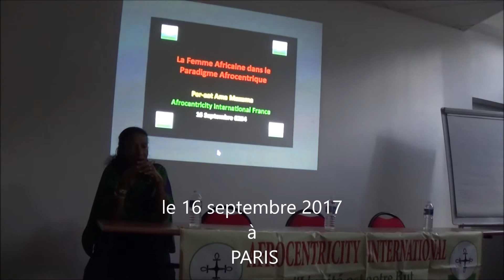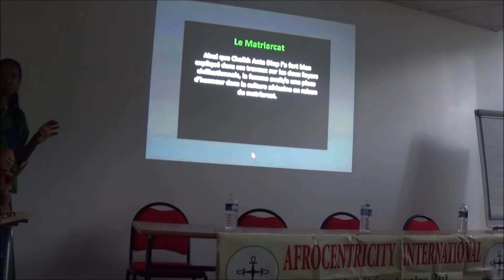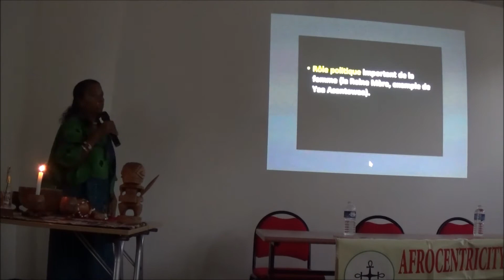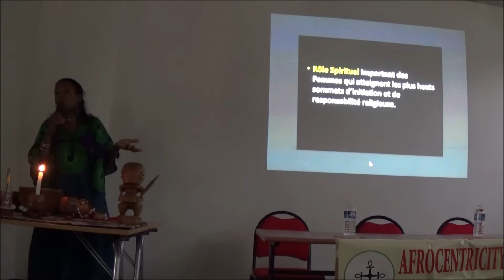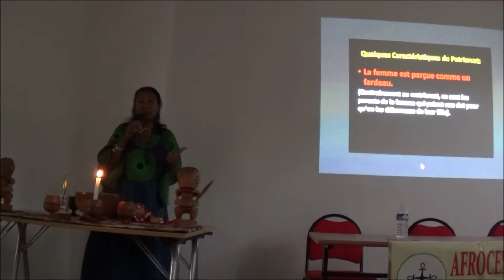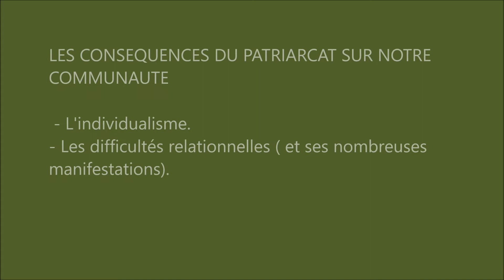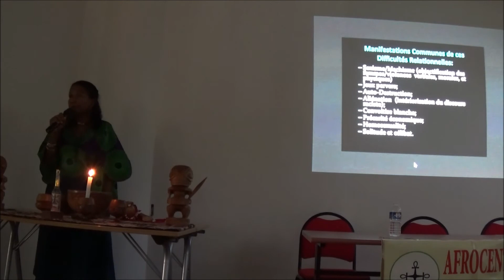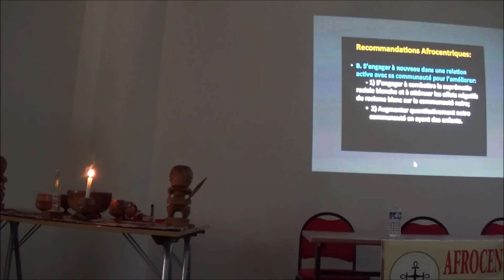LA FEMME DANS LE PARADIGME AFROCENTRIQUE (extraits)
Le samedi 16 septembre 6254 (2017), Ama Mazama, Per Aat d’Afrocentricity International, était de retour à Paris afin de nous partager son savoir sur une question épineuse mais centrale et essentielle, celle de la place de la femme kamite (africaine) dans le paradigme afrocentrique.

En effet, de nombreuses femmes kamites admirables, talentueuses et charismatiques sont aujourd’hui gratifiées du qualificatif de féministe comme un atout nécessaire. Menant une lutte pour l’amélioration des droits et des conditions de vie des femmes noires dans la société moderne, ce combat les mène parfois à entrer en guerre contre leur alter ego masculin, les éloignant ainsi de la vision traditionnelle de la complémentarité dans nos sociétés matriarcales.

Ainsi, à l’heure où différents mouvements s’érigent pour l’élévation du monde noir, certains groupes et associations mettent l’accent sur la femme à travers l’Afro-féminisme...

C’est donc à la recherche du retour vers l’harmonie qu’Ama Mazama nous a dressé un panorama de la femme kamite à travers l’histoire, non seulement pour mieux nous aider à comprendre ses combats d’aujourd’hui, mais également afin de réaffirmer sa place indispensable pour l’équilibre de nos sociétés et pour lui permettre de retrouver la conscience de son rôle incontournable, sans lequel la complémentarité nous permettant de nous unifier à nouveau comme peuple fort serait illusoire.

En retraçant la place qu'a occupé la femme dans la société kamite et son évolution progressive face à la dérive patriarcale héritée des conquérants impérialistes, différents thèmes récurrents tels que l’égalité, la parité ou encore l’émancipation féminine sont ici traités à travers la vision afrocentrique.